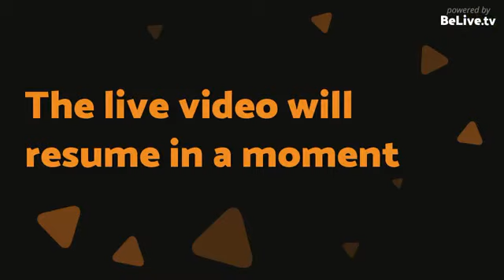Kelly Bettes Talks About Licensing In Top Fuel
Licensing Weekend.

Awesome interview Kelly!

Ph: Brett on 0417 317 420